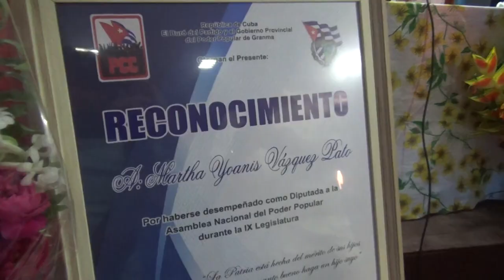Representativa del pueblo es la candidatura a diputado al parlamento cubano en Media Luna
Una delegada de base y un destacado profesional de la Salud Pública en Granma integran la candidatura a diputado al parlamento cubano por Media Luna, que será sometido a votación en las urnas el próximo 26 de marzo.